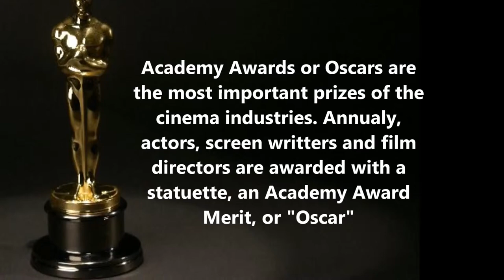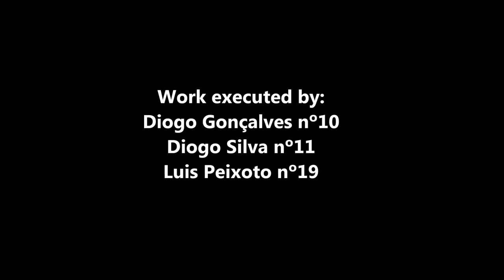Movies Awards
Work about English Movie Awards